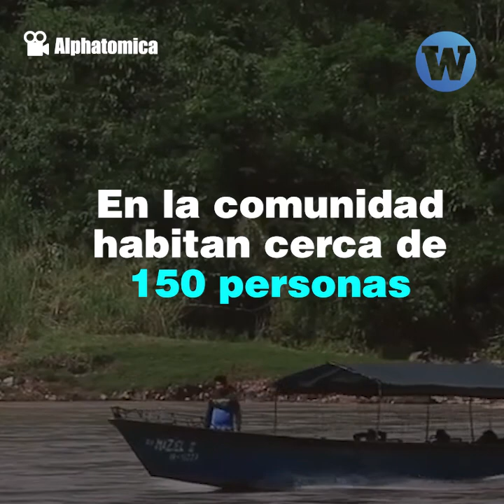Friaje causa la muerte de 6 niños en comunidad nativa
Comunidad nativa de Parijaro en Junín pide apoyo del Ministerio de Salud para evitar el fallecimiento de niños a causa del friaje.